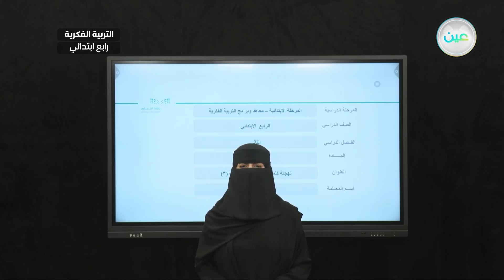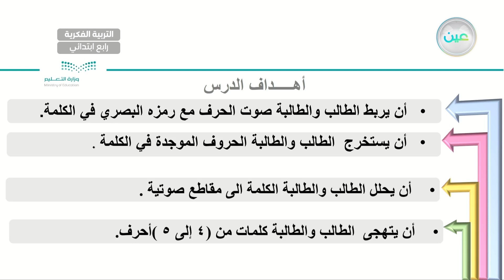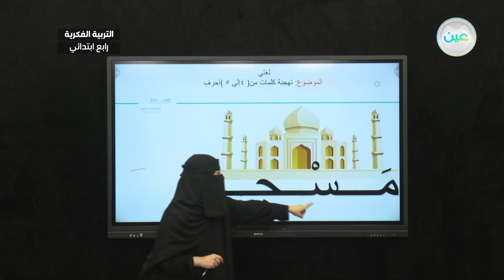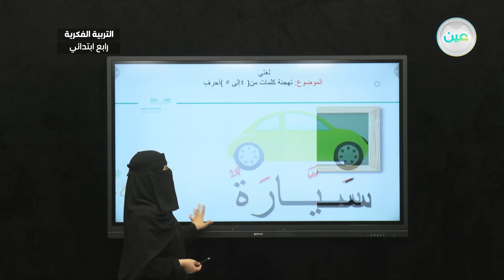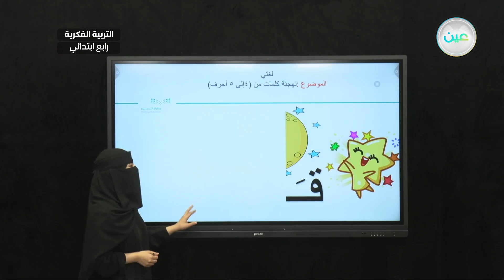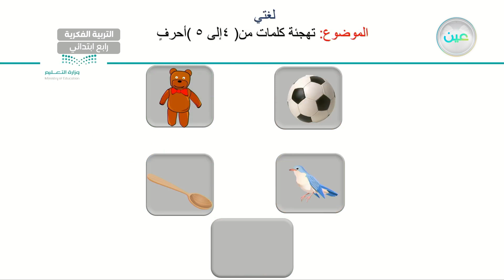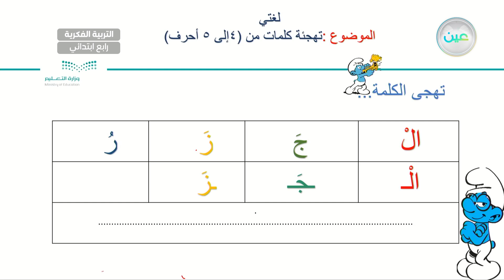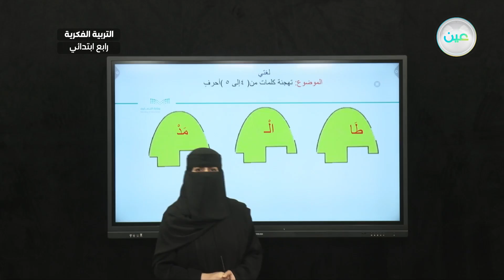تهجئة كلمات مكونة من 4 الى 5 احرف (3) - لغتي - رابع ابتدائي فكري 4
الحصة 16 - الأربعاء -الأسبوع السابع - رابع ابتدائي فكري 4